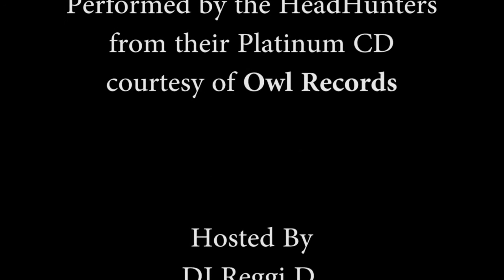The Tony y Not Williams Center Point Interview 2013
ICIndymag.com's host DJ Reggi D. Interviews, Musician, Poet & Wheelchair basketball player, Tony "Y-Not" Williams recently in Indianapolis,Indiana